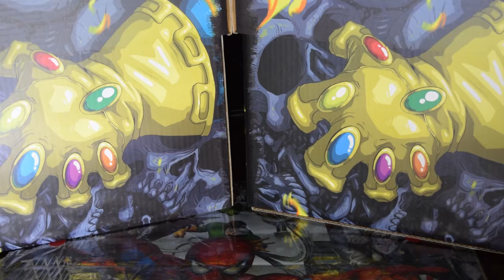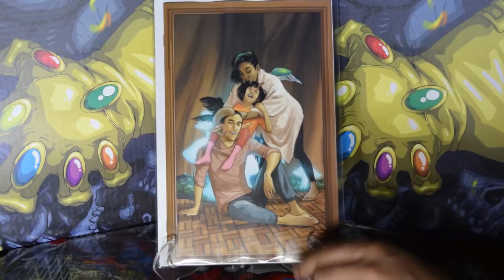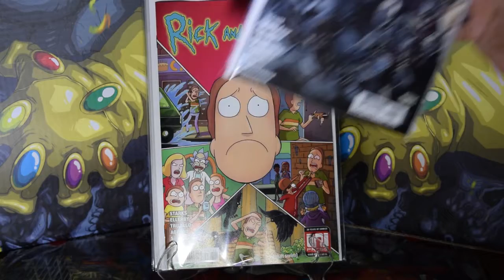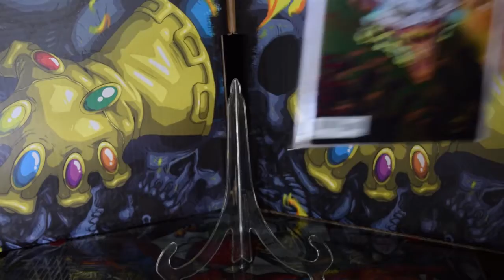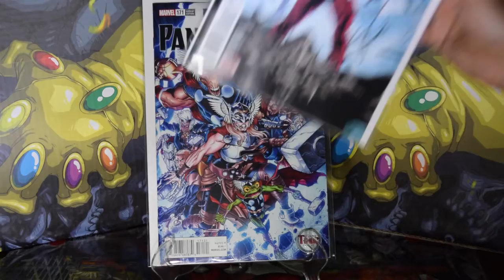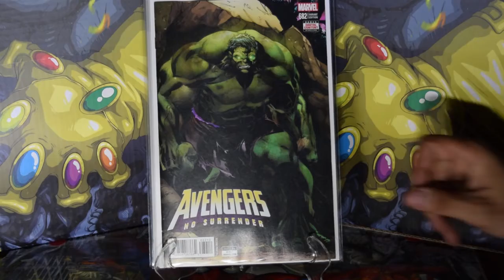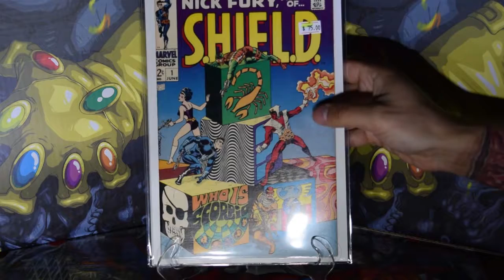Issue 10 Shazam Suprise an Comic Day 3/28/18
In this Issue we go through some nice comics that came out 3.28.18. Got some Movie News and future speculation.
Just started all my pages not to long ago. Make sure you Check out the sites and keep up.